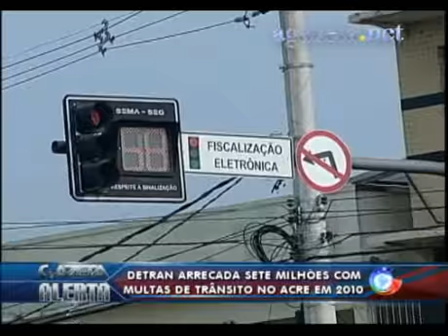Detran arrecada sete milhões com multas de transito no Acre em 2010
Detran arrecada sete milhões com multas de transito no Acre em 2010 💻Para mais informações, acesse